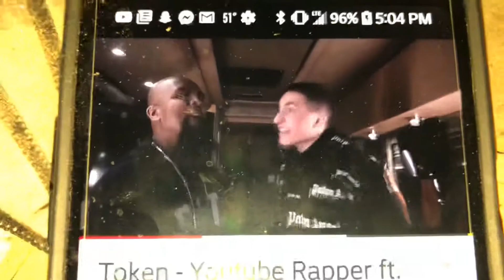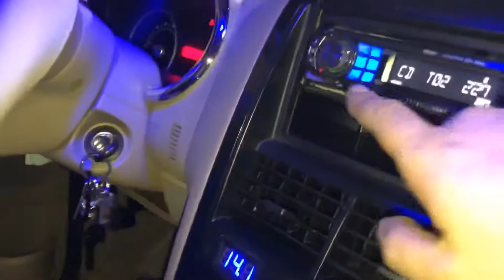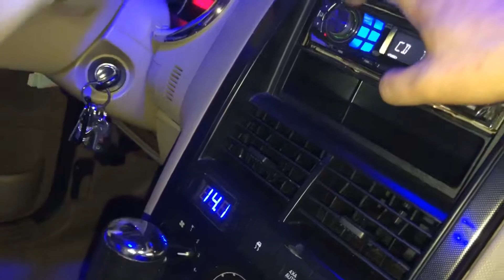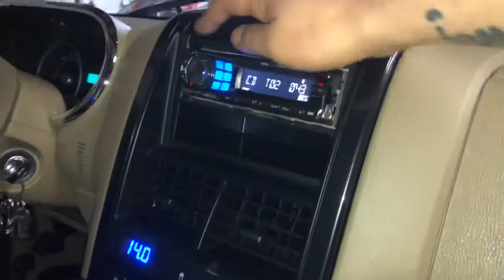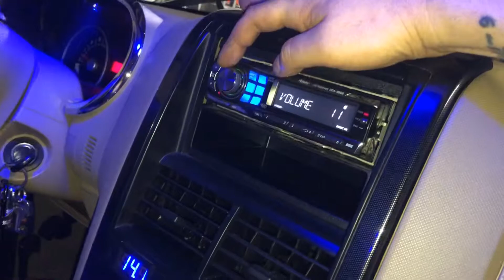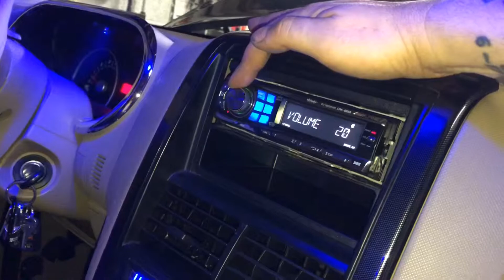Hifonics 5K & Sundown sa-rev 3